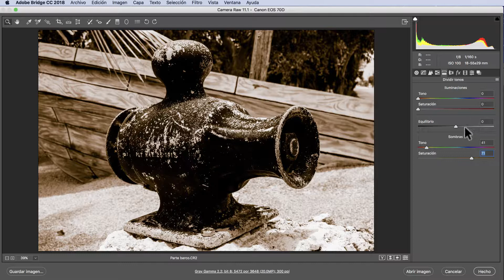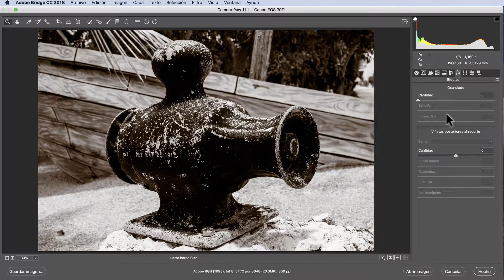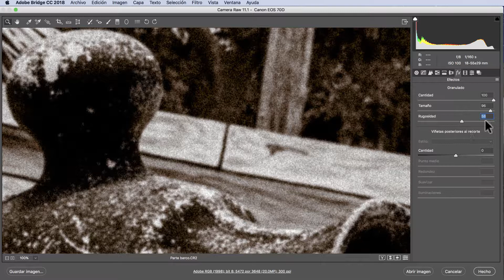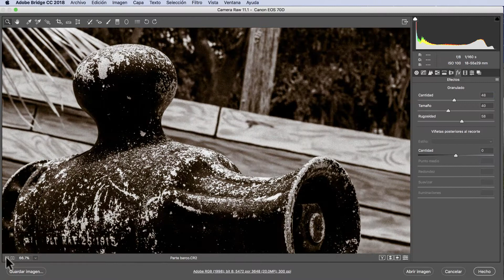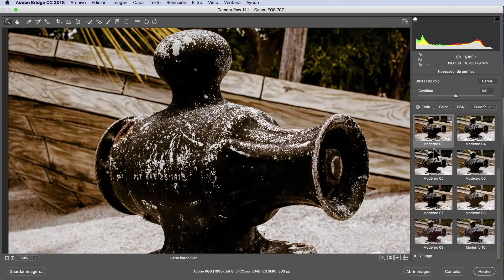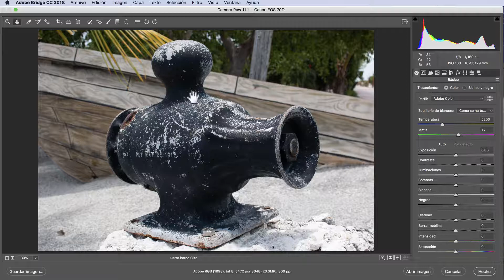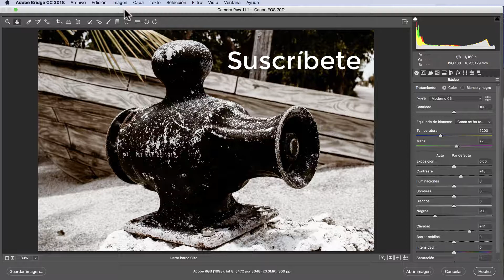Camera Raw Capacitación Esencial # 36. ¿Cómo simular textura de grano de película. liclonny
En este video vemos paso a paso como crear, emular o simular el efecto del grano de película. Vemos varias ventanas hasta llegar a resultados espectaculares.